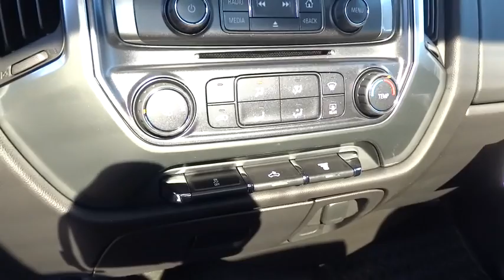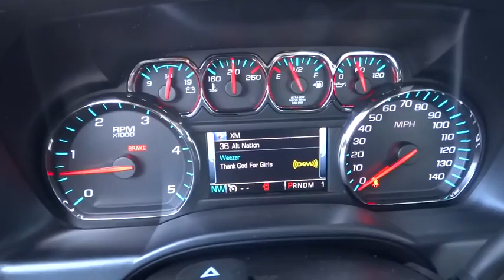2016 CHEVROLET SILVERADO 2500HD Redding, Eureka, Red Bluff, Chico, Sacramento, CA GZ125678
2016 CHEVROLET SILVERADO 2500HD
2016 CHEVROLET SILVERADO 2500HD LT - Stock#: GZ125678 - VIN#: 1GC0KVE8XGZ125678

SILVER ICE METALLIC exterior and JET BLACK interior, LT trim. Alloy Wheels, Turbo, ENGINE, DURAMAX 6.6L TURBO DIESEL V8, B20-DIESEL COMPATIBLE, Tow Hitch, CD Player, Onboard Communications System, 4x4, Satellite Radio. SEE MORE!br /br /KEY FEATURES INCLUDEbr /4x4, Satellite Radio, CD Player, Onboard Communications System, Aluminum Wheels. Keyless Entry, Privacy Glass, Steering Wheel Controls, Electronic Stability Control, 4-Wheel ABS. br /br /OPTION PACKAGESbr /ENGINE, DURAMAX 6.6L TURBO DIESEL V8, B20-DIESEL COMPATIBLE (397 hp [296.0 kW] @ 3000 rpm, 765 lb-ft of torque [1032.8 N-m] @ 1600 rpm) Includes (K40) exhaust brake and (K05) engine block heater.), LT CONVENIENCE PACKAGE includes (AG1) driver 10-way power seat adjuster when ordered with (AZ3) bench seats only, (BTV) Remote vehicle starter system, (UVC) Rear Vision Camera, (C49) rear-window defogger, (N37) manual tilt and telescoping steering column, (KI4) 110-volt power outlet, and (T3U) fog lamps, TRAILERING EQUIPMENT Trailering hitch platform 2.5 with a 2.0 insert for HD, 7-wire harness with independent fused trailering circuits mated to a 7-way sealed connector to hook up parking lamps, backup lamps, right and left turn signals, an electric brake lead, battery and a ground, The trailer connector also includes the 4-way for use on trailers without brakes - park, brake/turn lamps Includes (JL1) trailer brake controller. MIRRORS, OUTSIDE HEATED POWER-ADJUSTABLE VERTICAL TRAILERING, UPPER GLASS, MANUAL-FOLDING AND EXTENDING br /br /WHO WE AREbr /Are you browsing other Mt. Shasta or Red Bluff Chevrolet dealerships? Don't buy until you visit Lithia Chevrolet of Redding. Our inventory includes the popular Chevy Cruze, the versatile Chevy Suburban and the powerful Chevy Silverado pickup truck. Browse our entire inventory of cars, trucks and SUVs. If you find one that you like br /br /Horsepower calculations based on trim engine configuration. Please confirm the accuracy of the included equipment by calling us prior to purchase. br / Our multi-point inspection does not guarantee a recall free vehicle.